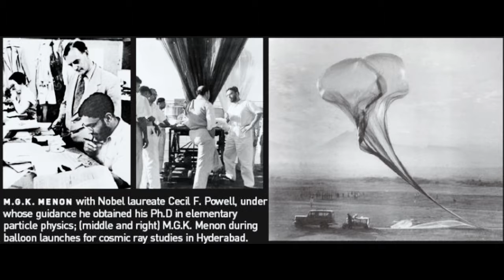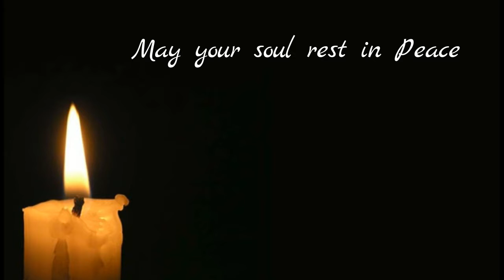RIP Prof. M.G.K Menon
Let us commemorate a man of vision Prof. M.G.K. Menon, an acclaimed physicist, a man of great drive, energy and attention to detail. Prof. M.G.K. Menon was associated with EMPI since the very beginning - a decade long association.
EMPI salutes Prof. M.G.K. Menon for his contribution in the field of innovation and science.